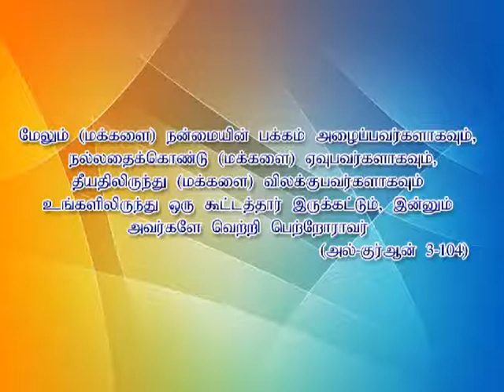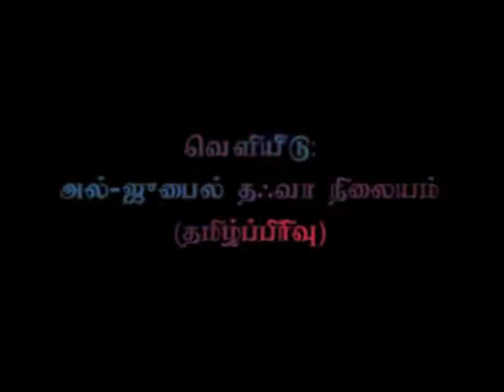ஐந்து வருவதற்கு முன் ஐந்து பயன்படுத்திக் கொள்ளுங்கள்,உரை : மௌலவி Ali Akbar Umari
உரை : மௌலவி அலி அக்பர் உமரீ
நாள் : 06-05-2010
இடம் :ஹம்ஸா பின் அப்துல் முத்தலிப்(ரழி)பள்ளி,அல்-ஜுபைல்